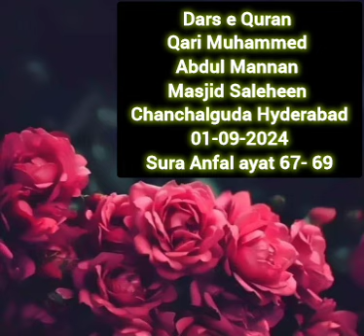1 September 2024